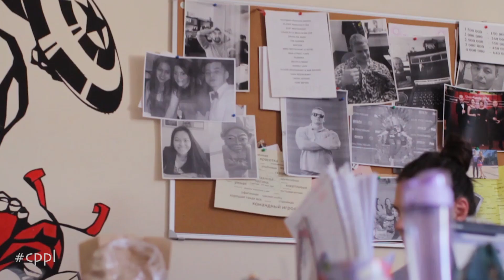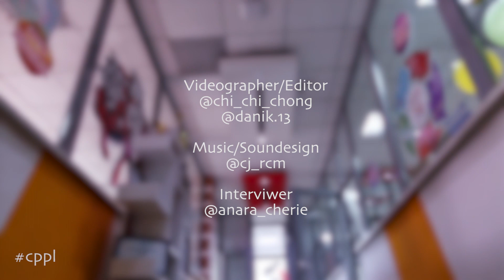"Новые лица" 7 выпуск (Рамиль Мухоряпов - основатель компании)